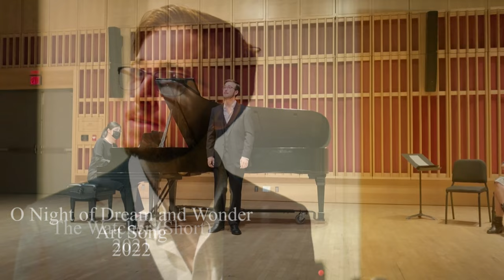Taylor Garrett Wallace Reel 2023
Taylor Garrett Wallace's recent photos and body of work are included.

0:00 PHOTOS - VOCAL - English - Art Song - The Old Stoic
0:23 OPERA ACTING VOCAL - Donizetti - French - La fille du régiment - Sulpice
0:31 ACTING - The Watcher - 2nd Lead
0:37 VOCAL - English - Art Song - O Night Of Dream And Wonder
0:45 OPERA ACTING VOCAL - Opera - Mozart - Italian - Cosi Fan Tutte - 3rd Lead
0:51 ACTING VOCAL - Musical - English - Addams Family Musical - Pugsley
1:00 VOCAL - German - Classical - Hors ich das Liedchen klingen
1:08 ACTING - Quip - 1st Lead
1:17 VOCAL GUITAR SONGWRITER - Car of Memories
1:23 ACTING - Shakespeare - Macbeth - 1st Lead
1:29 VOCAL - French - Classical - Le Secret
1:37 ACTING VOCAL - Musical - Urinetown - 4th Lead
1:46 VOCAL - National Anthem - Professional Soccer Match
1:51 ACTING VOICEOVER - World War I Radio Ad
1:55 VOCAL - Portuguese - Art Song - Suspiro D'Alma
2:01 ATHLETICS - Fencing - Tournament Champion - Championship Point
2:05 ACTING DIRECTING WRITER - Napoleon
2:09 VOCAL - Italian - Classical - Opera - Don Giovanni - Laci darem la mano
2:17 ACTING - Sophocles - Antigone - 4th Lead
2:24 VOCAL - English - Musical - Girl Crazy - I Got Rhythm
2:32 VOCAL - English - Art Song - I Went To Heaven

Born in 2003 in Los Angeles, Taylor Wallace is a one man wrecking crew. He sings, acts, dances, writes and directs. He has been in numerous musicals and plays. His very first audition landed him a national television ad with ESPN and Volkswagen. His first musical audition landed him the role of Pugsley in his High School's production of the The Addams Family Musical while he was still in middle school. He is known for his incredible ability to memorize scripts, music and lyrics at an unprecedented rate.

As an award winning, 8-time MTAC honors vocalist, Taylor has performed the National Anthem for many universities as well as some professional sports, is an annual member of California Association of Independent Schools honors choir and has performed in 14 different languages.  He is the 2020 NATS SEP Champion in Los Angeles for Musical Theatre. He has performed everything from opera to jazz to pop. He even formed his own rock band. One of his rock compositions is published on Youtube, Spotify, Apple Music and Amazon.

His audiences have been in excess of 5,000.

He graduated Rolling Hills Preparatory School in 2021 Magna Cum Laude and a 4.6 GPA, #2 in his class. He was in the National Honor Society and won many academic accolades including the Performing Arts and World Languages (for Mandarin) awards. Of his more acclaimed high school work includes his 20 minute monologue, "Napoleon", which he wrote, directed and acted in 2021.

He now studies Music at Bard College and Conservatory.

He plays guitar, composes, writes, speaks conversational Mandarin and is a club sabre fencer with one tournament championship under his belt. He is, additionally, an accomplished and skilled lacrosse player.